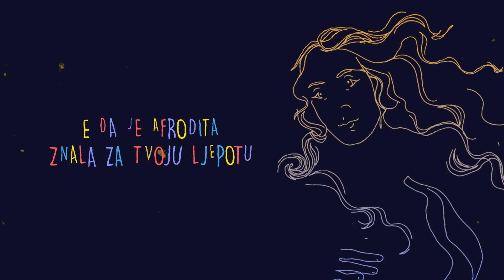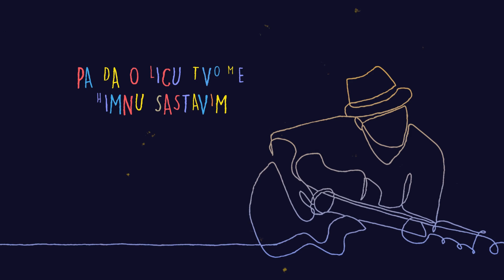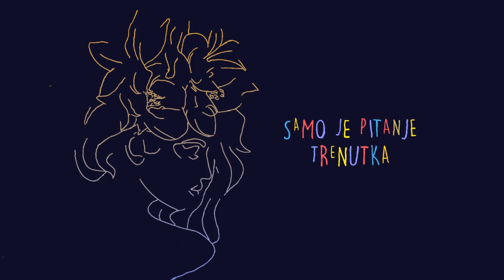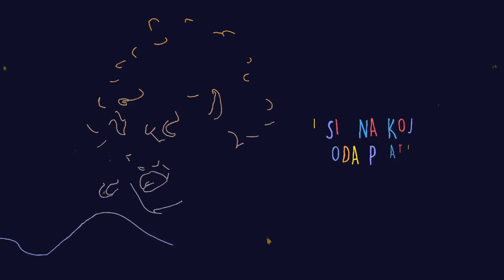Gospon Tamburaši & Boris Režak - Afrodita (Official Lyrics Video 2022) HD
Muzika: BABY JONES
Tekst: BABY JONES
Aranžman: DRAGAN IVANOVIĆ

Vokal: BORIS REŽAK
Prim: MILAN GLUVAJIĆ
A-basprim & vokal: MILAN VUČETIN
A-basprim & vokal: MILAN GLUVAJIĆ
E-basprim & vokal: ENRIKO HORVAT
Čelo & vokal: BOJAN TRENKIĆ
Kontra & vokal: NIKOLA ZORIĆ
Begeš & vokal: MILAN SVIRČEV
Klavir: DRAGAN IVANOVIĆ
Sax: GABOR BUNFORD
Bubnjevi: ŽELJKO TUBIĆ

Video: BABY JONES